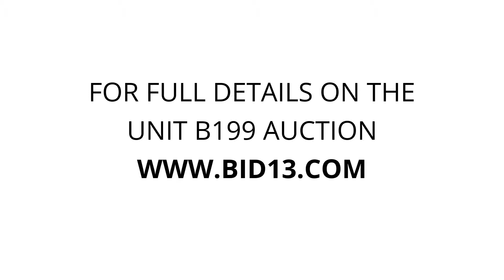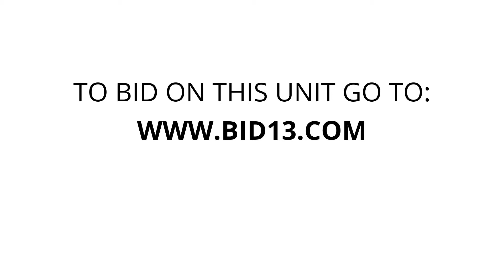Bear Creek Mini Storage - Unit B199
household-items, furniture